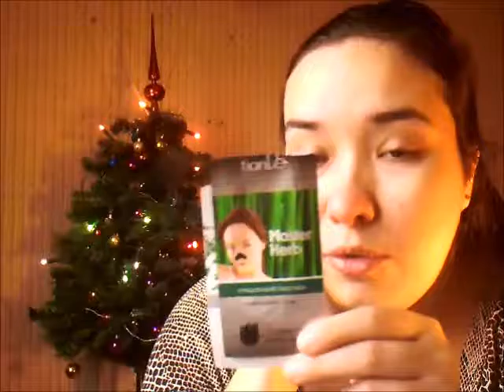Пустые и не только баночки #1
Разбираю запасы с года уходящего, их не много, но они лежат и уже надоели мне.